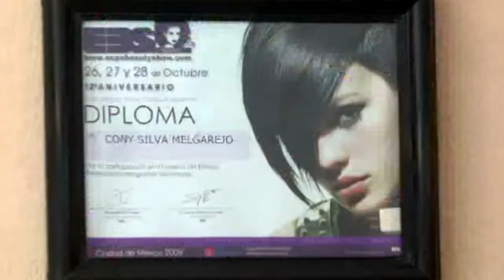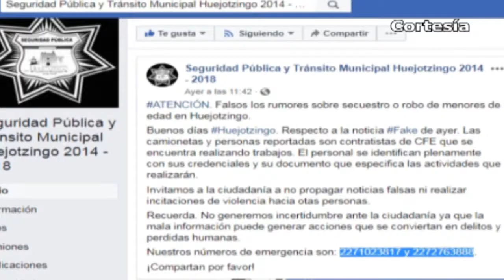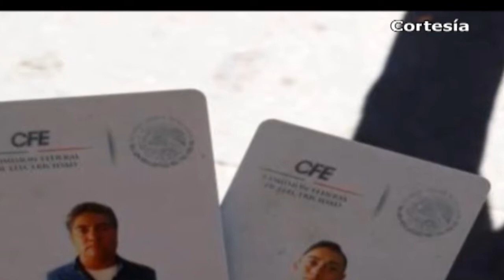Noticias Huejotzingo & Puebla (Viernes 05 de Octubre 2018)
*Autoridades estatales y federales entregan Atlas de Riesgos e inauguran obras en Coronango
*Van 35 personas aseguradas en Coronango relacionadas al robo de combustible
*Reconocen autoridades deterioros en rutas de evacuación de Chiautzingo y Huejotzingo
*Aseguran en Huejotzingo unidades con reporte de robo ligadas al trasiego de combustible
*Descartan autoridades de Huejotzingo falsa presencia de personas dedicadas al robo de menores
*Gobierno del estado fortalece el desarrollo económico en Puebla
*Sagarpa Puebla abre centro de apoyo para productores
*Asegura Protección Civil estatal que la basura continúa siendo el principal factor de inundaciones